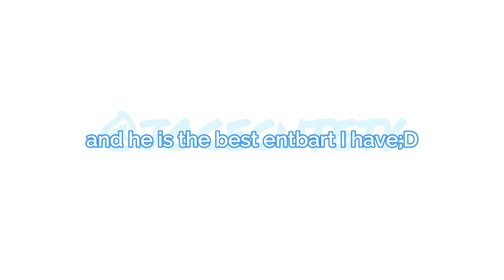ENBART?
hello! Today im post this video. sorry the content wasn't a sky content. this a my singing monster content. and don't worry, I not quit play sky. I'm gonna back to make sky content with gatoly!

My MSM monster friendcode:
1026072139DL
would you want be my friend?

:D